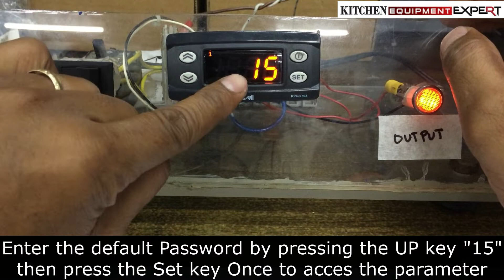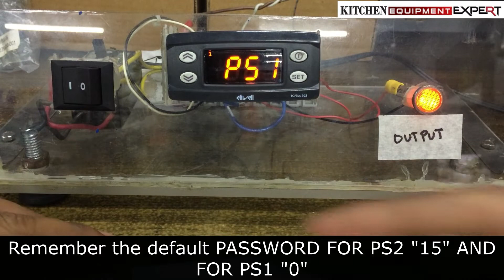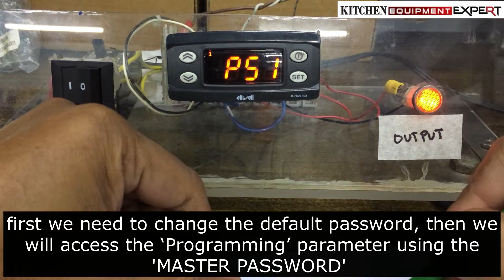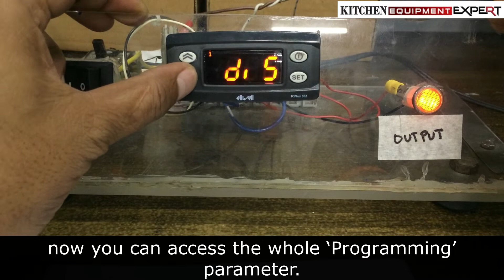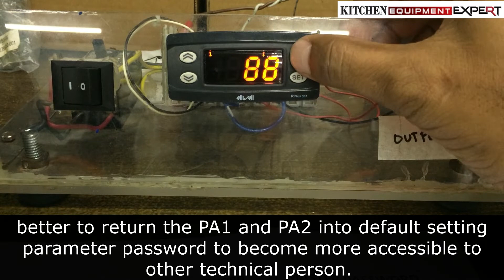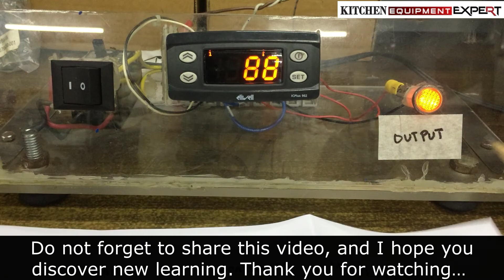Eliwell Controller Master Password DIY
1-time password to all  eliwell icplus model
almost applicable to all eliwell controllers.
902
912
961
971
974
etc.